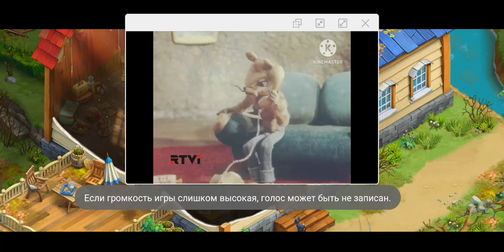15 мая 2023 г.